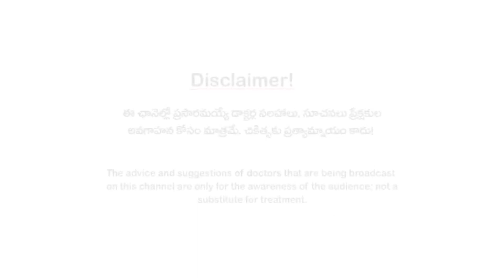స్త్రీలలో కనిపించే మూడు ప్రధాన క్యాన్సర్లివే! Three Major Cancers in Women I Dr CS Rao I 3tv Health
క్యాన్సర్లు అందరిలో అన్ని వయసులో వారిలోనూ వస్తాయి. అయితే స్త్రీలలో కొన్ని ప్రత్యేకంగా, పురుషుల్లో ప్రత్యేకంగా కనిపిస్తుంటాయి. మరీ ముఖ్యంగా స్త్రీలలో కొన్ని క్యాన్సర్లు ఎక్కువగా కనిపిస్తుంటాయి. మన తెలుగువారిలో ప్రధానంగా కనిపించే మూడు క్యాన్సర్ల గురించి చెబుతున్నారు సీనియర్ సర్జికల్ ఆంకాలజిస్ట్ డాక్టర్ సింహాద్రి చంద్రశేఖరరావు.

Dr. Simhadri Chandrasekhar Rao is a Surgical Oncologist and has an experience of 38 years in this field. Dr. Simhadri practices at Soumya Multispeciality Hospital at Kharkhana, Secunderabad. He completed MBBS from Guntur Medical College, Guntur in 1978, MS - General Surgery from Guntur Medical College, Guntur in 1983 and MCh - Surgical Oncology from Cancer Institute Adayar in 1988. He is a member of Association of Surgeons of India (ASI) and Indian Association of Surgical Oncology (IASO). Some of the services provided by the doctor are: Parotid Surgery, Cancer Screening (Preventive), Cancer Surgery, Sentinel Node Biopsy and Chemotherapy etc. He is the Health Advisor to Andhra Pradesh Govt.

Equipment used for Production:
Camera : Canon 200D
Mic : Boya
Tripod: Vanguard
Lens : 80-55mm
Lights : Pro B4 tube
Hard Disc: WD My Book
Editing Software: Premier Pro
Monitor: DELL 24"
Keyboard : DELL
Mouse : DELL

Voice Over Artists:
RCM Raju
Pratap Rajulapalli
Keerthi Kashyapa
Lakshmi Bhargavi
Saritha Bhupathi

Graphic Designer:
Kiran K

Video Created By:
Team 3tv